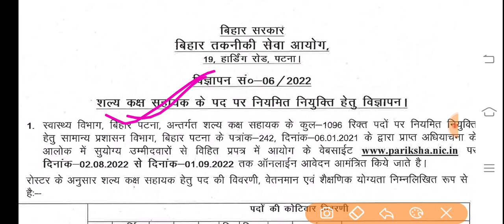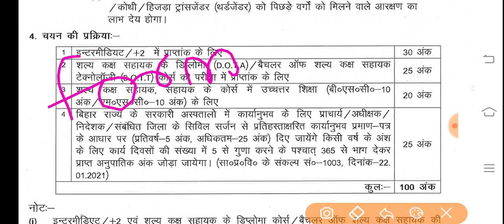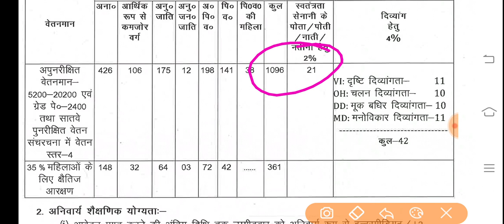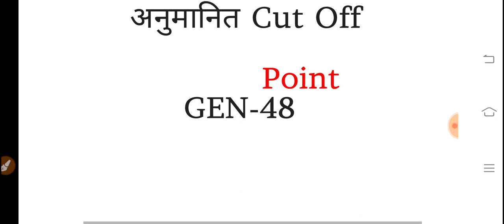BTSC OT Assistant Cut Off/BTSC OT Assistant Counseling kab hoga/BTSC OT Assistant Vacancy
BTSC OT Assistant Vacancy/Ot assistant Cut off/btsc ot assistant Counseling date

Btsc ot technician vacancy
Btsc ot technician vacancy  2022
Bihar  ot technician vacancy
ot technician vacancy
Bihar New government job
12th levels vacancy
Goverment vacancy 2022
Shsb anm merit list
Bihar Ot vacancy
Ot goverment job